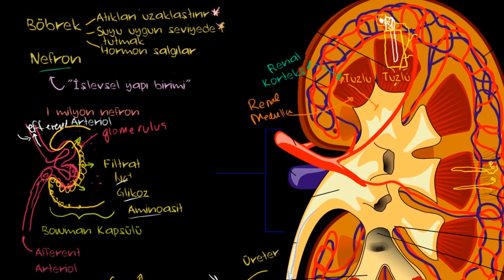Nefronda İkincil Aktif Taşıma (Fen Bilimleri) (Biyoloji) (Sağlık Bilgisi ve Tıp)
52 dilde 130 milyon öğrencinin faydalandığı, dünyanın en büyük ücretsiz öğrenme platformu Khan Academy’de, matematikten sanat tarihine, ekonomiden fen bilimlerine, basit toplamadan diferansiyel denklemlere, ilkokul seviyesinden üniversite seviyesine her yaş için binlerce ders videosu, konu anlatımı, soru çözümü, interaktif alıştırma ve daha fazlasına tamamen ücretsiz ve reklamsız olarak ulaşabilirsiniz.